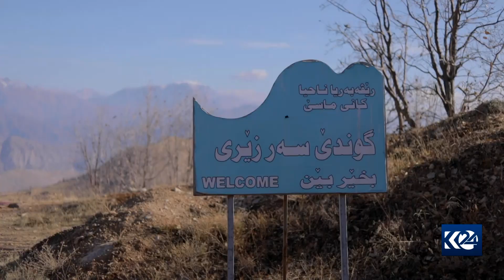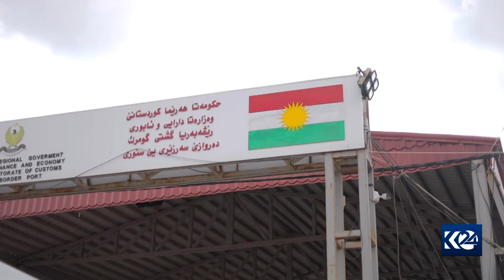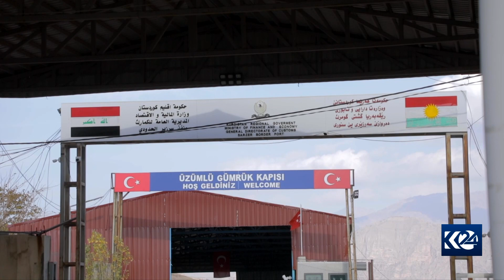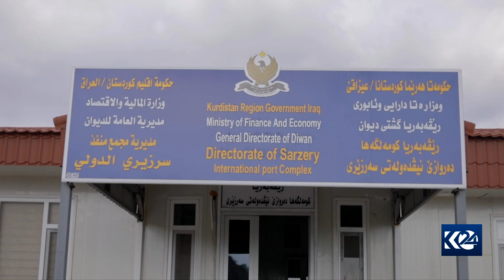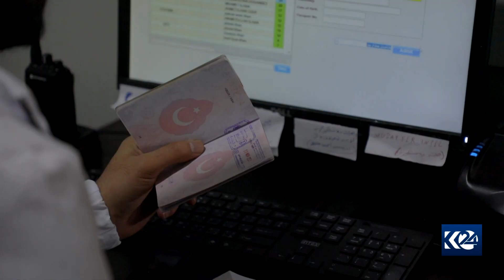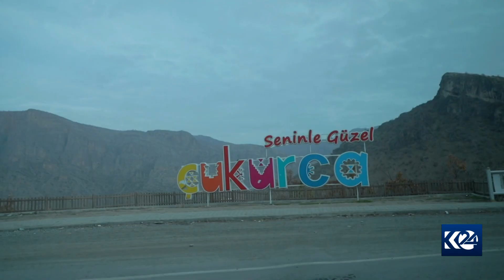دەروازەی سەر زێری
رۆژانە 1/12/2021